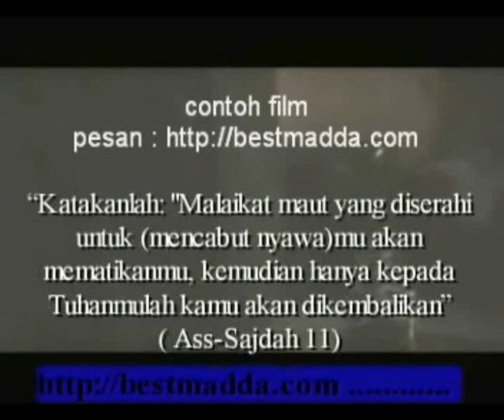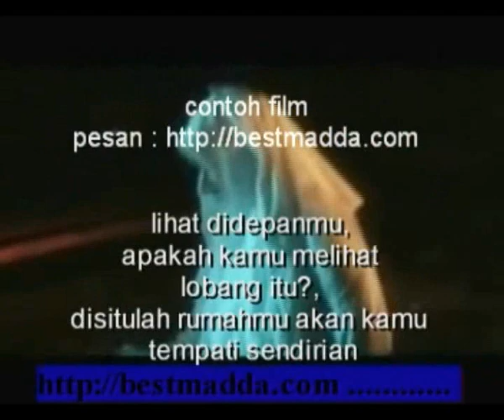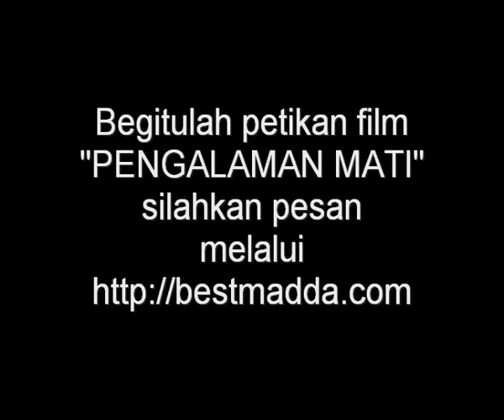Pengalaman mati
Kisah seorang yang tidak perhatian terhadap agamanya ,padahal orang tuanya adalah seorang taat agama, suatu hari, semalaman ketika ayahnya munajat pada Allah swt ,anaknya bersenda gurau dengan teman2nya dirumahnya, dengan berbagai permainan/hiburan, hingga tengah malam mendekati waktu subuh , hingga ayahnya mengingatkan ,untuk tidak tidur sebelum sholat subuh, setelah teman2nya pulang dan ayahnya keluar dari ruangannya, si anak walau mendengar suara azdan tapi tetap mengabaikan dan sambil tiduran mendengarkan musik kesukaannya, pada saat itu datanglah Izroil untuk mencabut nyawanya, bagaimana kisah selanjutnya hingga ia kembali ke Dunia dan bertobat?,silahkan saksikan filmnya.